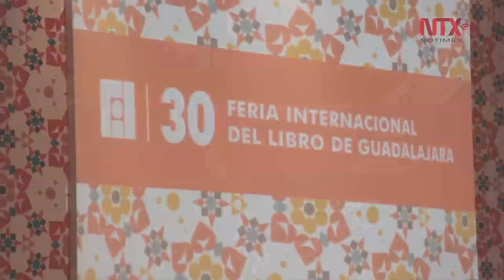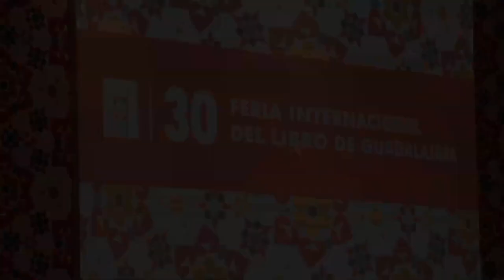FIL Guadalajara destaca legado de Fidel Castro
La Feria Internacional del Libro de Guadalajara, a través de su presidente Raúl Padilla López, expresó sus condolencias y solidaridad por la muerte del líder de la revolución cubana, Fidel Castro